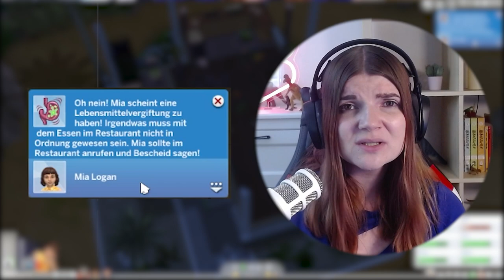*Überleben* Kleinkind & Kind OHNE Eltern?! 😱 - Die Sims 4 | elienyx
In diesem Video teste ich, ob Kleinkinder und Kinder in Sims 4 ohne Eltern überleben können.